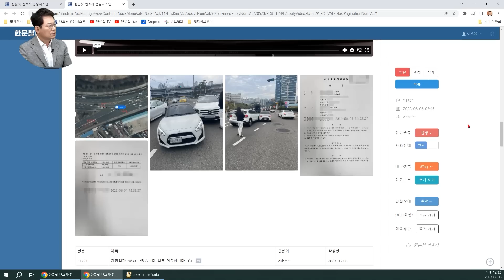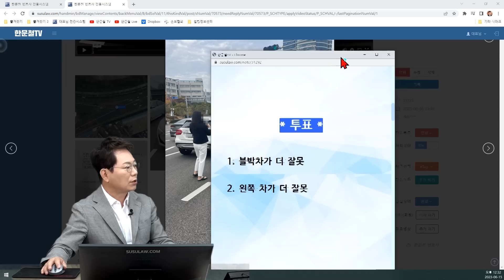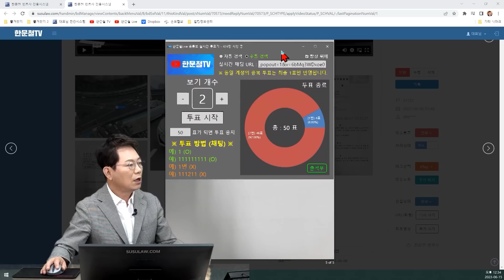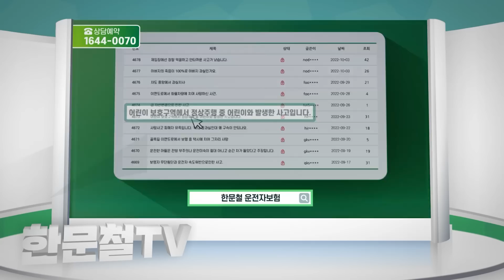19215회. 재판에서는 꼬리물기를 했다고 하는데 사고의 원인이 상대방의 전방주시태만 아닙니까..? (DB 개선 11)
51721
230615 (목) 1부 생방송
재판결과 70:30 나왔습니다
너무 억울합니다..

교차로 황색일 때 직진했다가 정체되어서 멈춰 있다가 왼쪽에서 들어오는 차도 오면서 블박차가 먼저 들어왔기에 진입하다가 사고

재판에서 상대차가 꼬리물기라며 70:30 판결

안녕하세요 변호사님! 유튜브 채널 구독자 입니다.

사고후 바로 재판갔는데 70:30 결과 나왔습니다.

재판에서는 꼬리물기를 했다고 하는데

사고의 원인이 상대방의 전방주시태만 아닙니까.?

너무 억울합니다.

* 투표 *

1. 블박차가 더 잘못 (8%)
2. 왼쪽 차가 더 잘못 (92%)

한문철 변호사    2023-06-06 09:26
블박차 70%로 판결된거죠?
분심위 안 거치고 소송간 결과인가요?

블박차 보험사가 DB인가요?
DB에서 항소했나요?

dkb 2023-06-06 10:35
네, 블박차 DB이며 항소를 얘기했는데, 새로운 증거가 나타나지 않는이상 항소가 쉽지 않다고 센터장님이 말씀주셨습니다.

한문철 변호사    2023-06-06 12:02
내일 담당자에게 항소해 달라고 강력하게 얘기하세요.
저도 DB 보상책임자께 항소해 달라고 말씀드려 놓겠습니다.

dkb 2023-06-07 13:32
변호사 선임은 안해주신다고 하셨고 방금 통화했는데 항소 접수해주셨다고 하셨습니다!

* 의견 *

- 이미 블박차는 진입해 있었고 늦게 들어온 왼쪽차가 더 잘못이라는 의견

- DB 보상 책임자님도 왼쪽차가 가해차량이라고 함

- 이 사건 항소심 결과 나오면 다시 한번 방송하겠습니다

가히